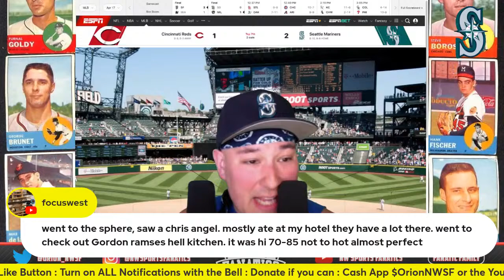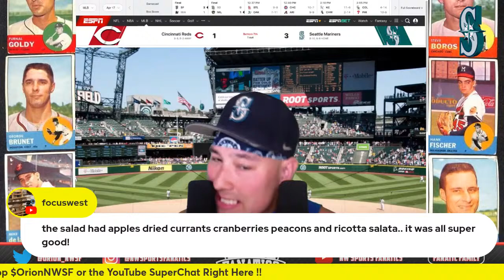Cincinnati Reds vs Seattle Mariners Live Play-By-Play & Reactions